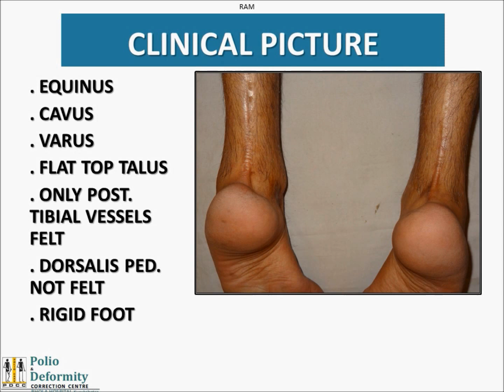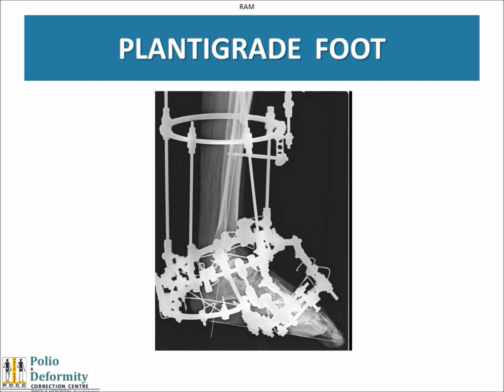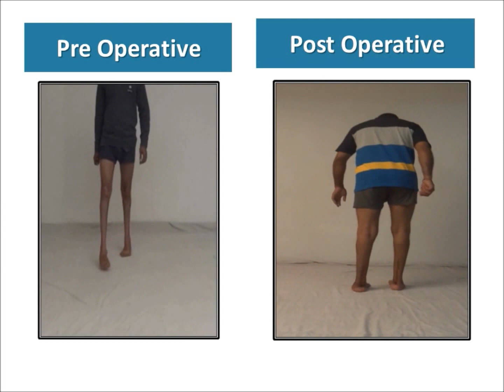CTEV 24 YRS. MALE BOTH SIDES